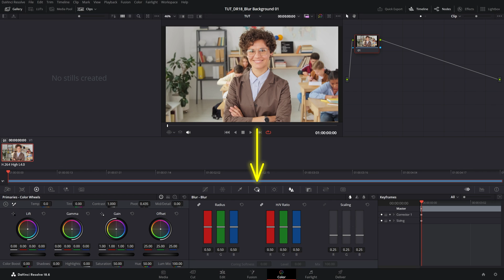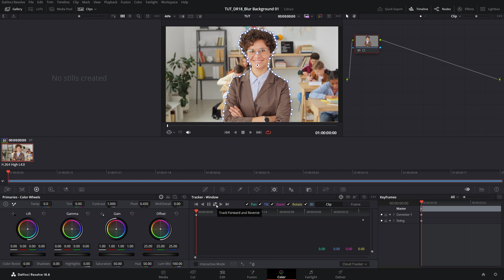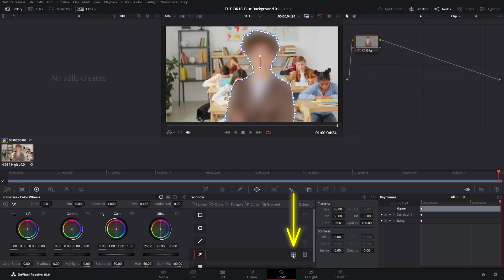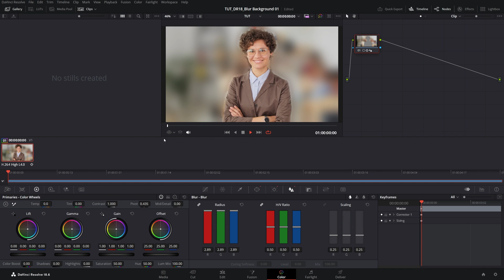BLUR BACKGROUND in Davinci Resolve | Davinci Resolve Tutorial